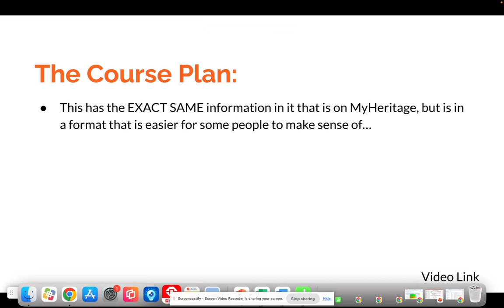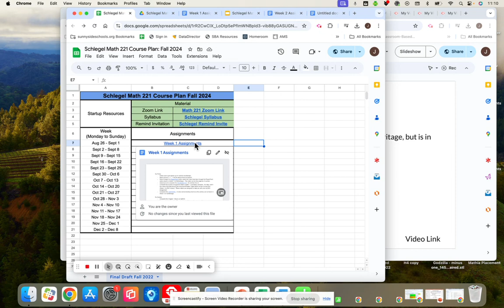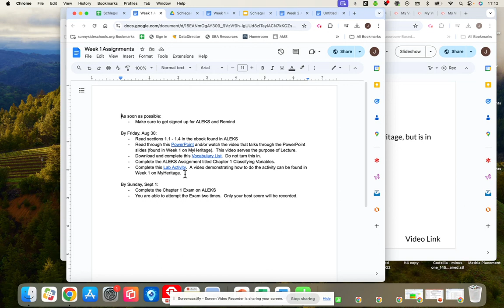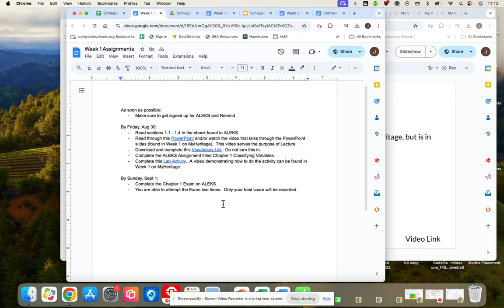Untitled Video August 25, 2024 11:13 AM